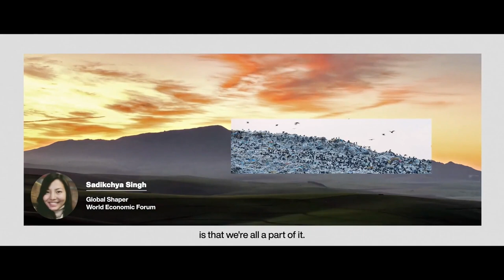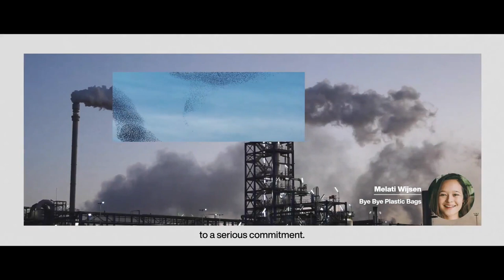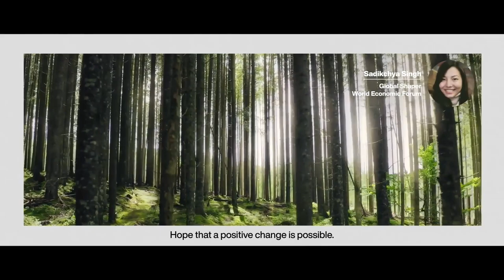Building Sustainable Food Value Chains in Asia | Sustainable Development Impact Summit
From erratic monsoons to heatwaves and prolonged droughts, climate change’s impact on the region increasingly highlights the need for novel approaches and collaborations.

What practices and policies hold the greatest promise to ensure more resilient and sustainable food value chains in Japan and the region? Speakers: Shefali Rekhi, Carrie Chan, Lim Jock Hoi, Sunny G. Verghese, Husodo Angkosubroto, Naoko Ishii